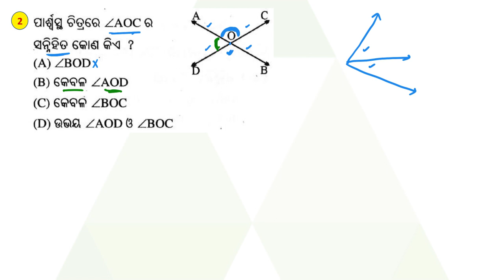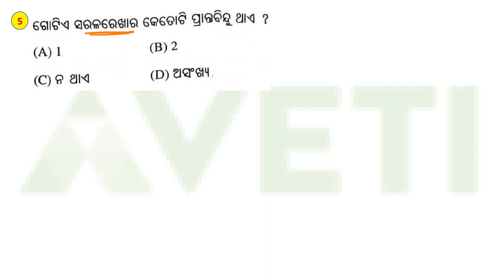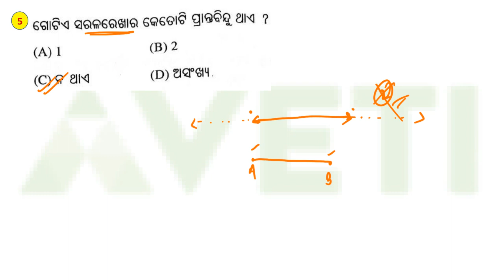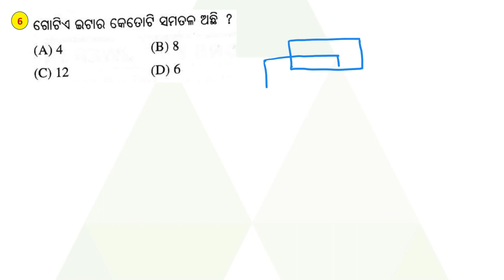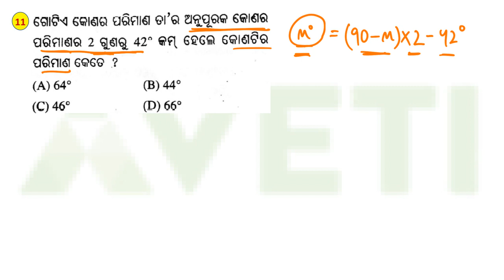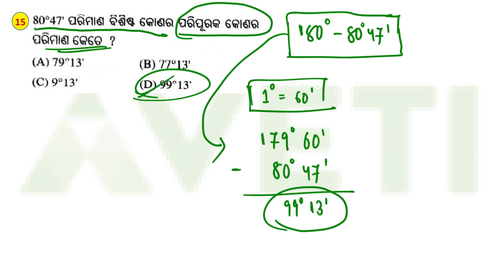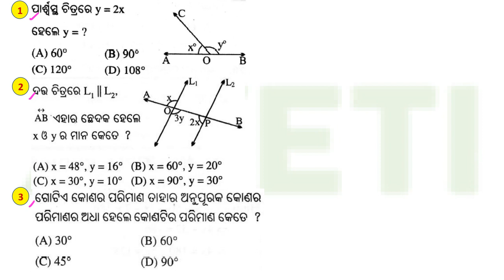NMMS MATHEMATICS||NMMS SAT Odia Medium||ଜ୍ୟାମିତିର ମୌଳିକ ଧାରଣା(FUNDAMENTALS OF GEOMETRY)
nmms exam paper 2019 mat,
nmms mat question paper 2020,
nmms exam paper 2020 sat,
nmms exam result 2021 odisha,
nmms exam paper 2021 in odia,
8 class nmms question paper 2021,
nmms exam paper 2021 maths,
nmms exam paper 2021 odia medium,
nmms sp education,
nmms exam paper 2021 class 8 maths,
sp education 8th class nmms,
8th class nmms question paper 2020,
best strategy to crack class 8 nmms,
nmms 2021 odisha,